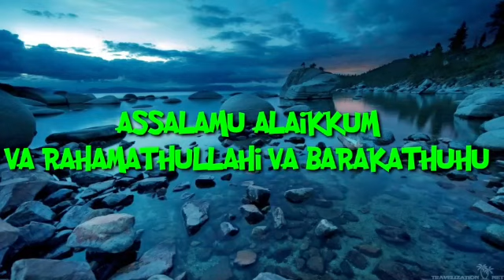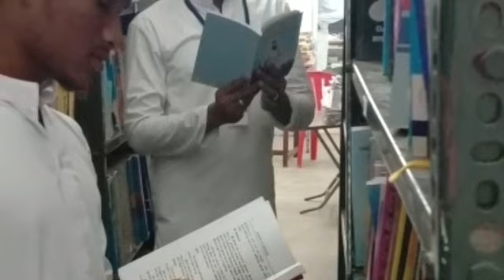தேசிய நூலக வாரவிழா ||CUMBUM WING ||BILALIA ARABIC COLLEGE ||BTT